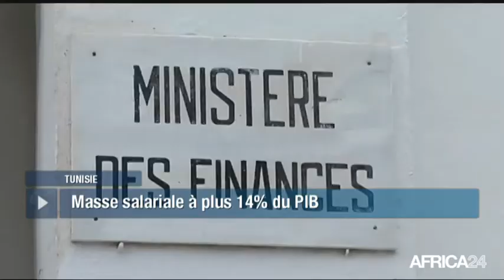AFRICA NEWS ROOM - Tunisie: Hausse de la masse salariale (3/3)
Tunisie, La Tunisie face à l'explosion de sa masse salariale. Masse salariale dans la fonction publique à plus 14% du PIB. Un poids extrêmement élevé de l'emploi public au regard de ses voisins. Le FMI appelle l’Etat tunisien à une gestion plus stricte.